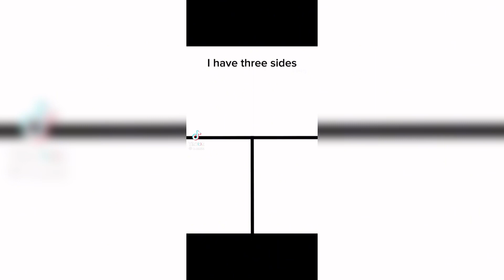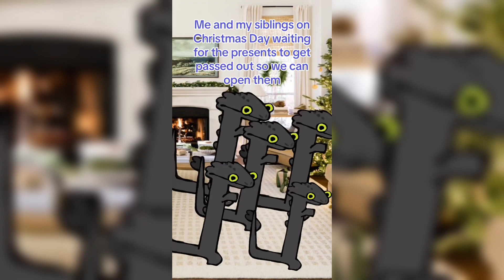Toothless Dance Meme • TikTok Compilation You Can't Miss!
Toothless Dance Meme

Get ready to groove with the Toothless Dance Meme as we present the ultimate TikTok Compilation that's sweeping the nation! 🌟 Join us on a rhythmic journey in this video as we showcase the most entertaining and creative TikTok moments featuring the beloved Toothless Dance Meme. From catchy moves to unexpected twists, this compilation promises a dance-filled extravaganza you won't want to miss! 📱😆

In this captivating video, we've curated the best TikTok gems that showcase the infectious energy and creativity inspired by the Toothless Dance Meme. Whether you're a seasoned TikTok enthusiast or new to the dance sensation, this video offers a front-row seat to the TikTok trend that defines online entertainment. 🌐🕺

Join the TikTok dance party, share your favorite moments in the comments, and hit like for more meme madness and internet trends.